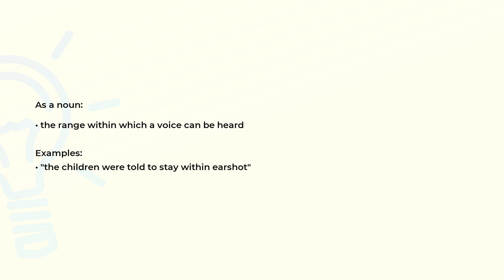What is the meaning of the word EARSHOT?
Definition, examples of use and spelling of the word EARSHOT.

(00:00) Intro
(00:07) As a noun
(00:20) Spelling

As a noun (00:07):
• the range within which a voice can be heard

Examples:
• "the children were told to stay within earshot"